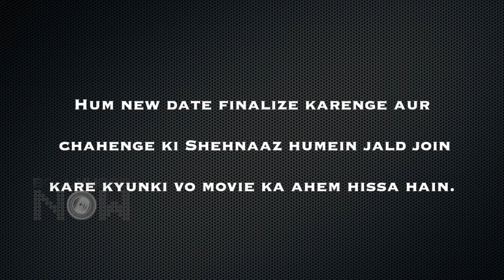Shehnaaz Gill Ready to Resume Shoot After Sidharth Shukla's Demise ?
Punjabi actor-singer Diljit Dosanjh and Shenaaz Gill's romantic comedy Honsla Rakh is one of the most anticipated projects of the year. Shehnaaz who is still coping up with the loss of her close friend Sidharth Shukla is expected to resume work soon as per reports.